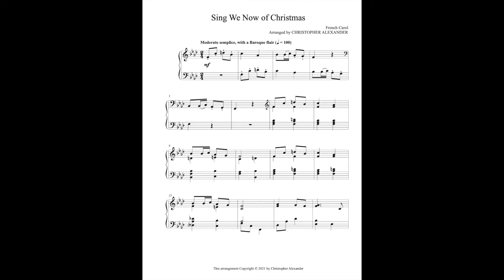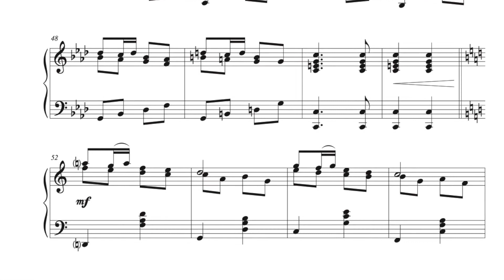Sing We Now of Christmas - Piano Solo arranged by Christopher Alexander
SING WE NOW OF CHRISTMAS
French Carol

Arrangers around the world have gravitated toward this familiar melody and used it in many different interpretations. Such a wonderful melody to set and to perform! This arrangement incorporates the tune with a Baroquean flair. You and your audience will have fun with this driving work!